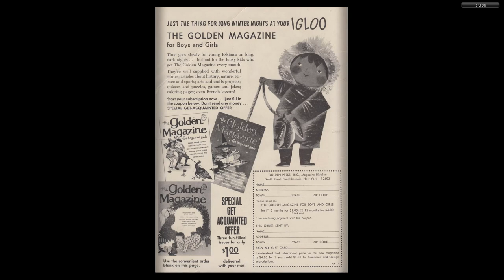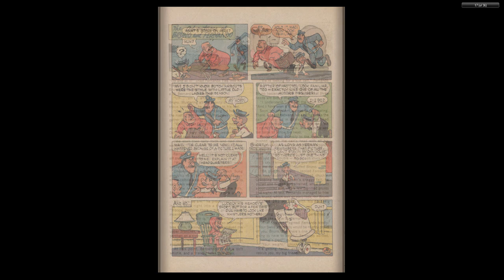Tom and Jerry 222 Gold Key 1965